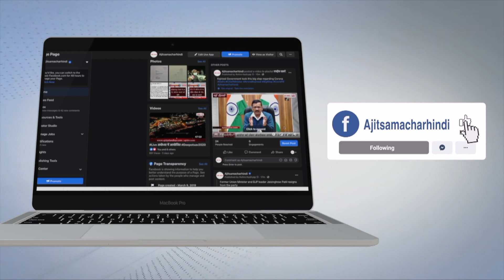ਪੁਰਾਣੀ ਰੰਜਿਸ਼ ਦੇ ਚੱਲਦਿਆਂ ਕੀਤਾ ਜਾਨਲੇਵਾ ਹਮਲਾ, ਫੈਲੀ ਦਹਿਸ਼ਤ